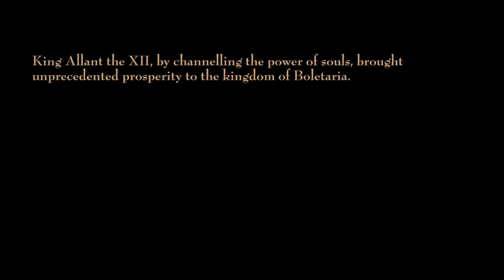Demon's Souls Movie I Prisoners of the Nexus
Originally made by SunlightMaggot/MoonlightButterfly.

Since the original channel has been deleted, I decided to upload the series I had saved (Demon's Souls and Dark Souls). It should have subtitles.